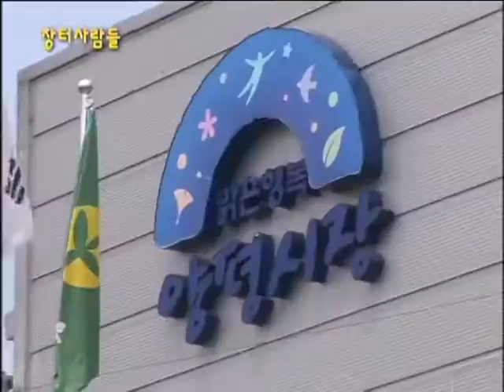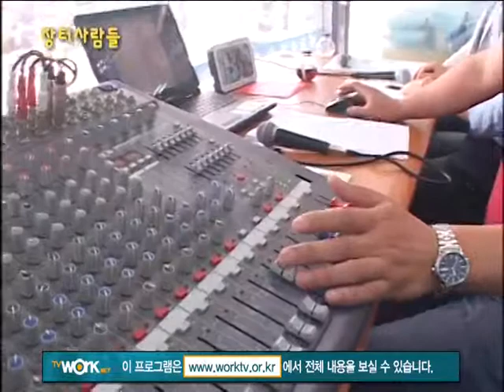장터 사람들(도시와 농촌, 전통과 현대의 경계 양평민속 5일장 사람들)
도시와 농촌, 전통과 현대의 경계 양평민속 5일장 사람들